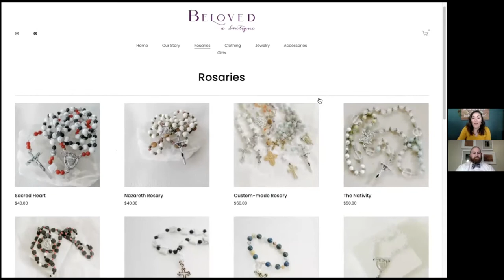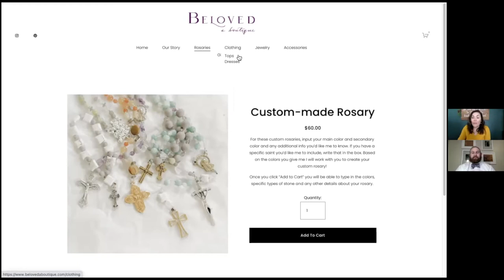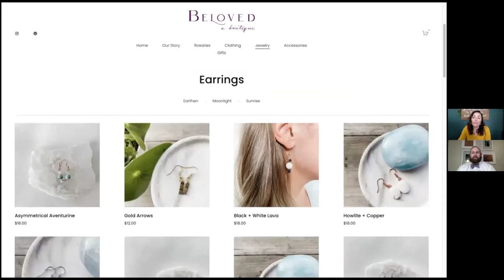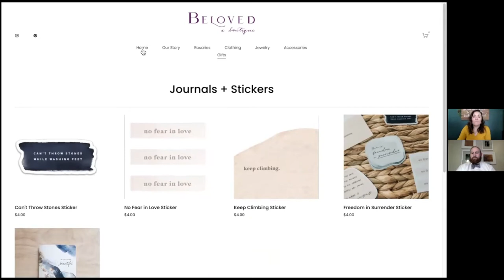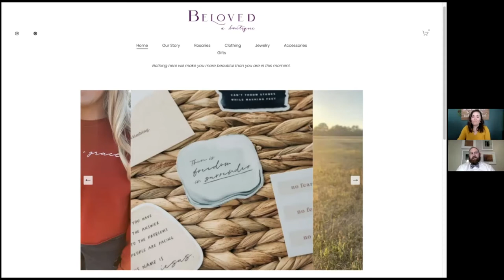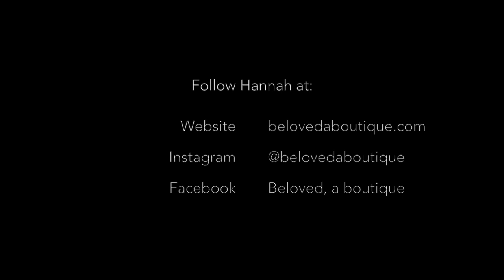Bow Tie Business Spotlight | Beloved, a boutique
Weekly I am going to spotlight small businesses in Lincoln/Omaha and allow us to get to know them. Today is Hannah Schinkel who owns and operates "Beloved a boutique" 💟✝️ in Lincoln, Nebraska

Paul is a licensed Realtor with Red Door Realty in Lincoln, NE.

🏡 Paul Bauer REALTOR® | Red Door Realty 🏡